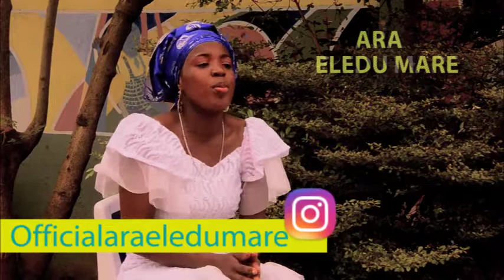(SÁÁJÚ ÌGBÉYÀWÓ) BEFORE MARRIAGE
Before marriage, what are the things that we need to know before saying I do. Are u sure you are ready for any results you get from it. Watch out.